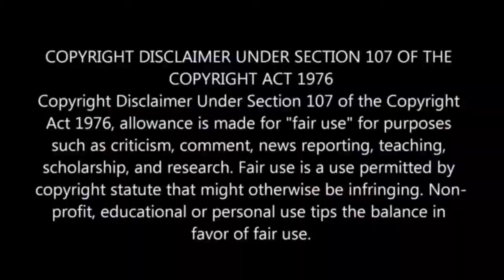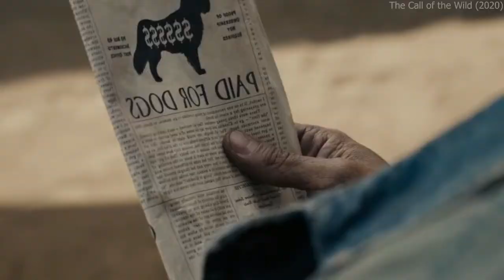THE CALL OF THE WILD MOVIE(2020) Best Adventure Movie (தமிழ்) JP FLIMS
# THE CALL OF THE WILD MOVIE EXPLAIN IN TAMIL

உலக சினிமாவில் உள்ள நல்ல நல்ல திரைப்படங்களை நம் தாய்மொழியான தமிழில் மிகவும் ரத்தின சுருக்கமாக கொடுப்பதே இந்த JP FLIMS CHANNEL- லின் நோக்கம். இதனால் உங்களுக்கு கற்பனைத் திறனிலும் சமூகப் பார்வையிலும் மாற்றம் ஏற்படும் என்பதில் எந்தவித சந்தேகமும் இல்லை .மிகவும் ரத்தின சுருக்கமாக குறைந்த நேரத்தில் கொடுப்பதால் திரைப்படத்தின்  கதைக்களமும் சுவாரசியமும் குறையாது என்பதை  நாங்கள் உறுதி  அளிக்கிறோம். பிடிச்சிருந்தா LIKE பண்ணுங்க. காணொளியை பார்த்த கையோடு எல்லாத்துக்கும் SHARE  பண்ணுங்க. என்னடா ஒன்னு பண்ண சொல்லிட்டு மூணு பண்ண சொல்றேன் என்று கேட்கிறீர்களா இதுதான் MARKETING   STATERGY சொல்றாங்க . என்னவோ இருக்கட்டுங்க  நம்ம CHANNEL - ல தொடர்ந்து SUPPORT பண்ணுங்க.